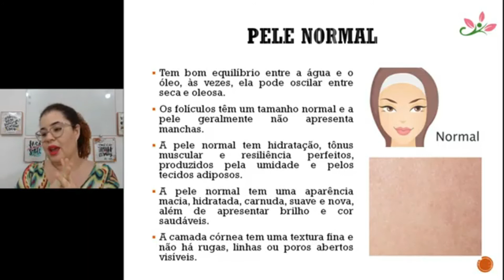VOCÊ SABE QUAL O TIPO DE PELE DO SEU CLIENTE? PELE NORMAL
Confira neste vídeo características de uma PELE NORMAL.

Juciara Alves é professora, tecnóloga em estética especialista em terapias Complementares, acupunturista.

"Eu ajudo esteticistas a alcançarem o 3K NA ESTÉTICA. Construindo um negócio sustentável e lucrativo na estética."

 "Eu ajudo profissionais de estética a alcançarem 3K NA ESTÉTICA, ou seja um faturamento de 1 a 3k por semana na estética."